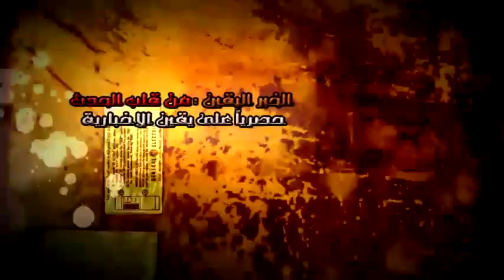اتحاد ثوارالعرب والقبائل العربية ..تبايع مرسي ج1....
اتحاد ثوارالعرب والقبائل العربية ..تبايع مرسي ج1. شبكة يقين